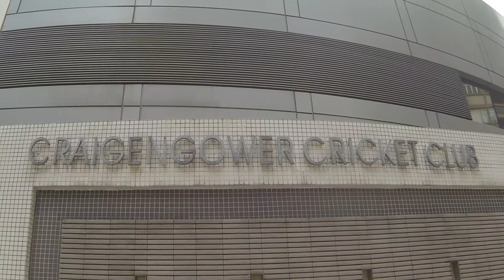HK Summer Part 2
I've gotten a bit busy but I'm back! Watch as I meet up with friends and do various things in Hong Kong.